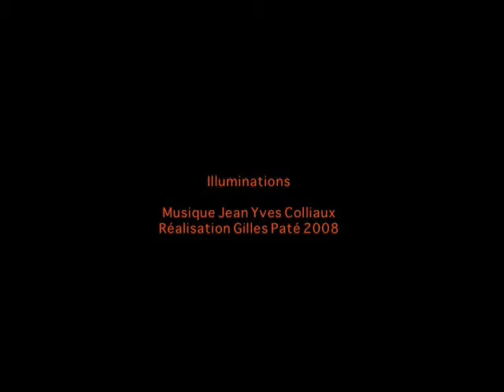illuminations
Christmas illuminations of suburban houses turn to distress atmospher. They hide homeless in their  shining lights . music Jean Yves Colliaux images Gilles Paté 2008. More on site : gilfakir.com